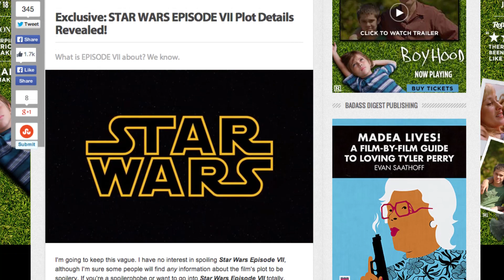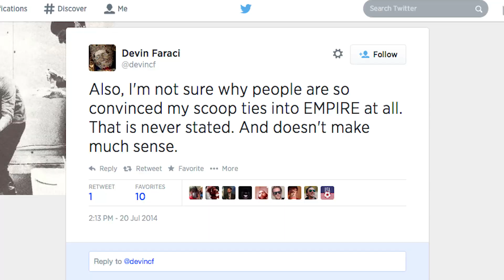Star Wars Ep. VII's X-Wing officially revealed, and plot details leaked?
Star Wars Episode VII is still around a year and a half away, which makes right now the perfect time to start up the ol' rumor mill and turn on the speculation machine. While we're at it, we might as well board the hype train.

Anyway, earlier today, J.J. Abrams himself posted a video on the Star Wars YouTube channel pushing for more donations to the "Force For Change Initiative," casually standing in front of A BRAND NEW X-WING!

Beyond that, Badass Digest dug up some rumors about the newest film's plot, which might be spoilers, depending on your tolerance for that sort of thing.